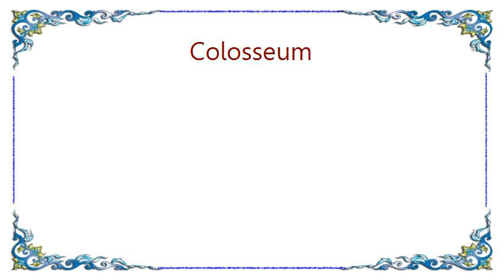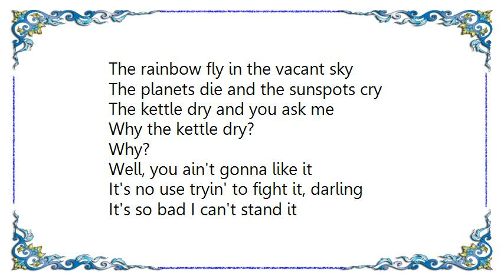Colosseum - Bolero Lyrics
[Lyrics Colosseum - Bolero]
Why the kettle dry?
Why the empty eye?
Why the vacant sky?
Why the sunspots cry?

The kettle dry
The sunspots cry
The empty eye
The vacant sky

And you ask me
Why?

Well, you ain't gonna like it
Well, you ain't gonna like it, darling
If you want you can buy it
But it won't wait, darling

You say you want to understand
You say you won't be underhand
Why?

Why the scarecrow cry?
Why the rainbow fly?
Why the planets die?

The scarecrow cry with an empty eye
The rainbow fly in the vacant sky
The planets die and the sunspots cry

The kettle dry and you ask me
Why?

It's no use tryin' to fight it, darling
It's so bad I can't stand it
I'm moving out, darling

It's time you came to understand
You never again will hold my hand
Why?
Why?